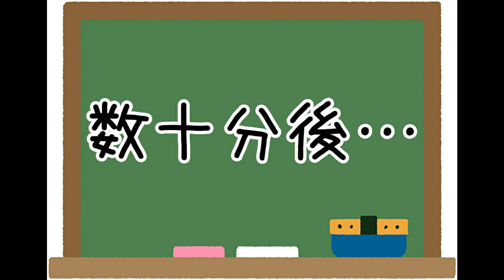【シーズー/トリミング】もなかとあずき、顔だけトリミングしてきました♪【ShihTzu】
あずっちゃんの病院に行くついでに、病院で顔だけのトリミングもしてきました♪